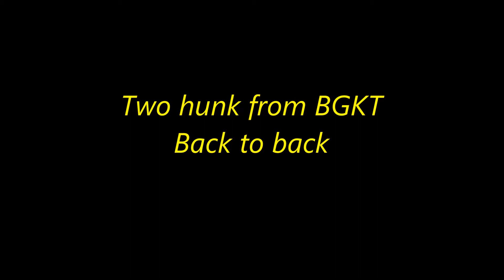[LHF EMD] Show from Bhagat ki Kothi[BGKT] Back to back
On 12' December 2016, Ajmer Bound Pooja SF Express[12414] which schedule time in Old Delhi Junction is 0355 hrs but due to dense fog at that time now it was departed from Jammu tawi was 0625 late around 0035 hrs and Reached Delhi Junction at [10 Hrs 50 Mins] late and arrived at 1440 hrs and departed Delhi Junction at 1510 hrs. It was Departed exactly 10 Mins before the departure of [12916] Ashram Sf Express.

    That time It was my excited moment to capture two Legends of NWR Region back to back in 40 Mins.

CAPTURED DATE- 12' DECEMBER 2016.
LOCATION- Between DLI-RE Section.

VIDEO RESOLUTION- 1080P [FULL HD]
VIDEO SIZE- 160 MiBs
VIDEO DURATION- 2 Mins 03 Secs

Enjoy the Peace...!!!